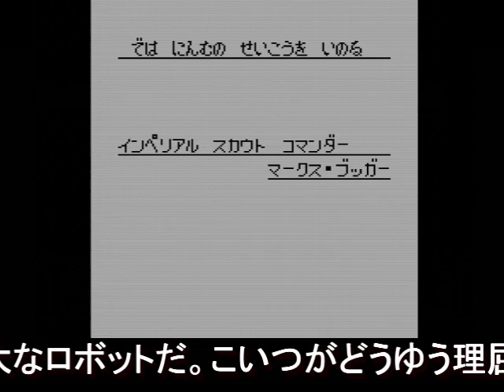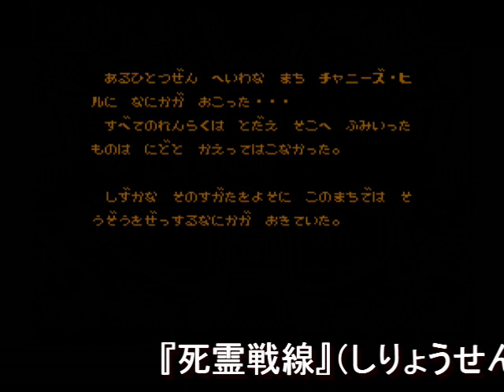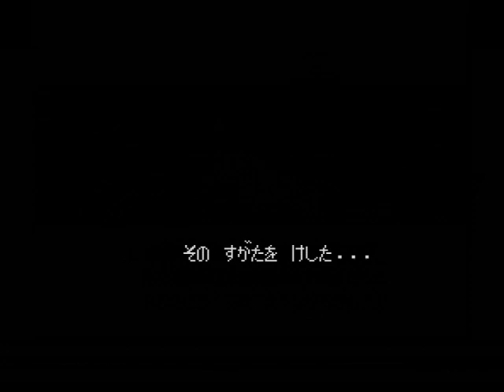PCエンジン RPG特集 vol 1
1巻↓
2巻↓
3巻↓
4巻↓
レトロコンシューマー愛好会 No.875